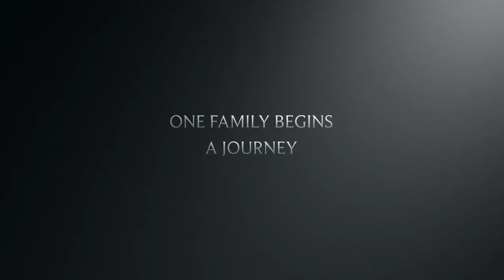The Viall's - Youtube Family Channel Promo 2020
We are The Viall’s. And really, The Viall’s, its not made up. We like to say we put the ‘FUN’ in Dys’FUN’ction! That’s not to say we are ‘dysfunctional’, though every family has a bit of that in it, don’t they?

With Dad (al), Mom (Susan), Aliyah, our dog Tipsy and our cat Mr Puddin', we love to play together, have lots of fun, and travel to cool places. We can also get serious at times, but we offer all of that as a way for you to identify with a small family and enjoy what we enjoy.

We hope that after watching our videos you will take our adventures, games, challenges, activities and travel and go do them with your family or friends.

We encourage parents and family members to play with their children/family members, go exploring, have an adventure, laugh together and have as much fun as possible. We are a family-friendly YouTube channel and try to create funny videos that appeal to a wide range of kids, teenagers and family members.
-- Al, Susan, Aliyah, Tipsy & Mr Puddin'